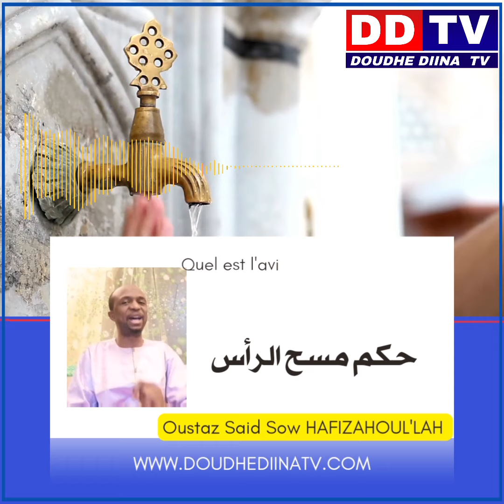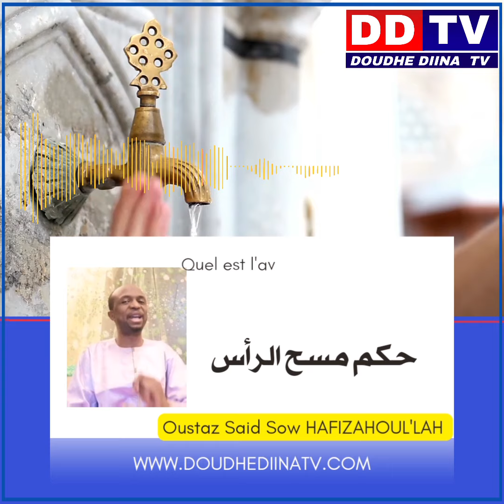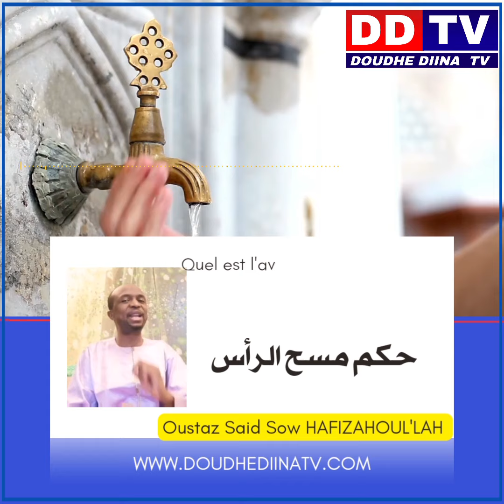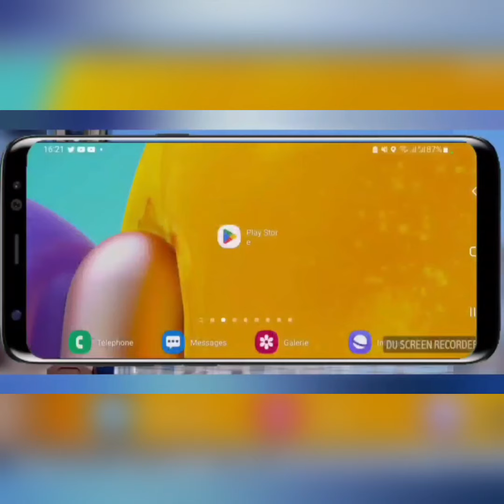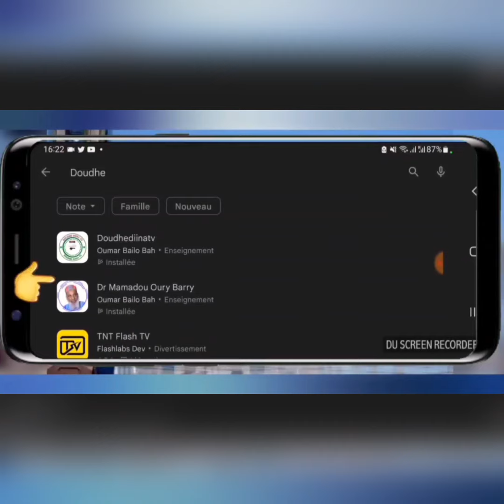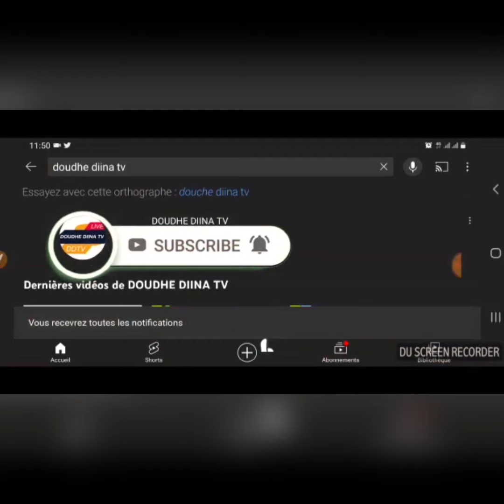✅️🔘Quel est l'avis religieux concernant l'essuyage de la tête pendant l'abulition?/Oustaz Said Sow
✅️🔘Quel est l'avis religieux concernant l'essuyage de la tête pendant l'abulition?/Oustaz Said Sow Hafizahoullah